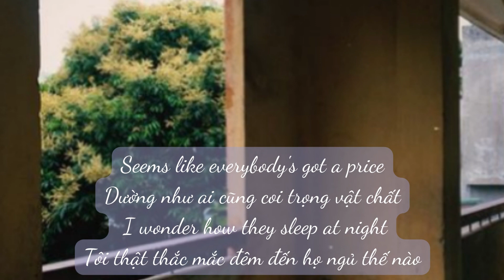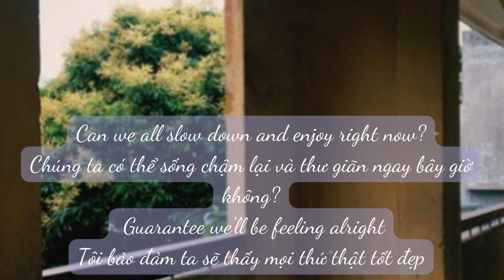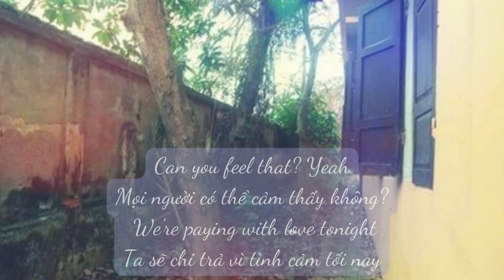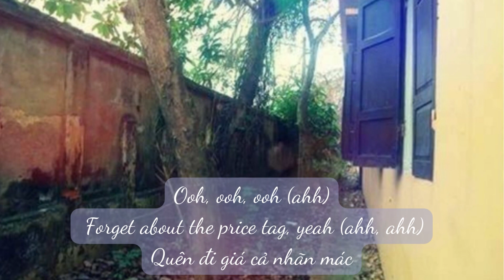Price tag - Jessi J (CherryII cover) (vietsub) Track 1 on How you are